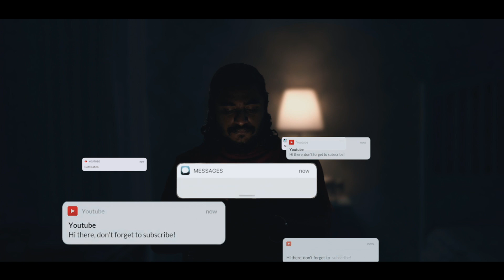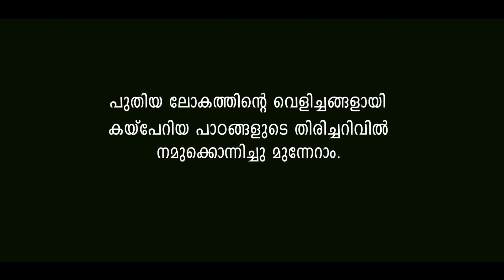🪔 Back to College 🪔 HAPPY DIWALI | AD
🪔 Back_to_College 🪔 HAPPY_DIWALI | SH Vision

Production House : SH vision
Producer : Ajay k jose
Director :
Creative Director :
DOP :
Editor :
Art :
Costume Styling :
Make up :
Still Photographer :
Director’s team :
Line producer :
Post Production Head :
CG :             - Visual Effects Supervisor  ,
Mix and Mastered :
Casting Cordinations :
Grading :